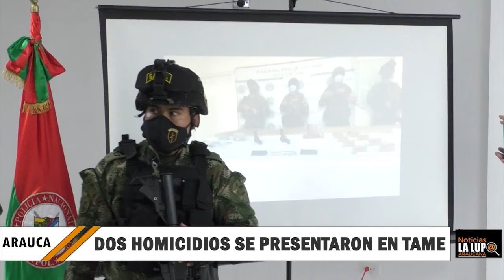Guerrilla del ELN asesinó a dos Disidentes de la Farc en Tame, las autoridades incautaron Armas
Guerrilla del ELN asesinó a dos Disidentes de la Farc en Tame, las autoridades incautaron Armas y un Dron